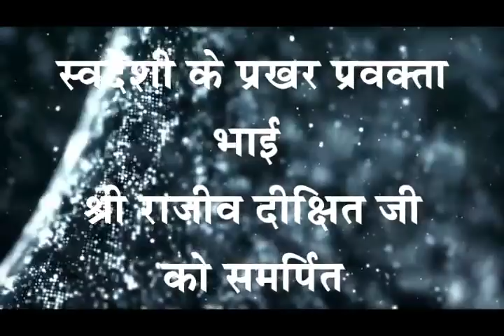Rajiv Dixit- Very Rare footage of Rajiv Bhai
list=PLCRi6q54Ho2xPC_EWYr2FMn5jv6NtoXNc

राजीव भाई ज्ञान के अथाह सागर थे। वो हमारे दिलों में सदा जीवित रहेंगे। हमारा ये प्रयास रहेगा कि हम राजीव भाई के ज्ञान को हर व्यक्ति तक पहुंचाएं। हम राजीव भाई के नए पुराने जो भी व्याख्यान इकट्ठे कर पाएंगे वो सब आप तक पहुंचाएंगे।